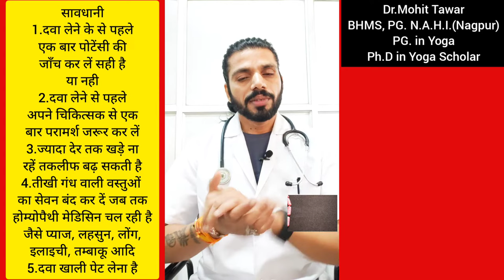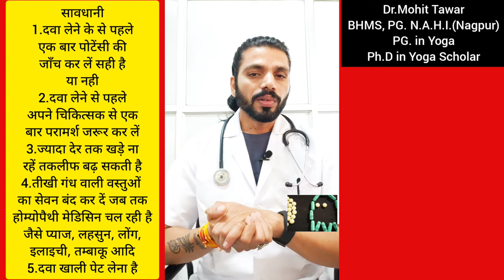गर्भाशय का बाहर निकल आना | Sepia 30 for prolapse of uterus | Dr.MohitTawar Homoeopathy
Hi
  I Am Dr.Mohit Tawar. Welcome to the our YouTube Channel Dr.MohitTawar Homeopathy

Hope you will enjoy the video & implement knowledge of homeopathy in your daily life

गर्भाशय का बाहर निकल आना | Sepia 30 for prolapse of uterus

आज का विषय
गर्भाशय( जरायु) का
बाहर आना
Proleps of Uterus
बच्चा दानी का बाहर
निकालआना

लक्षण/symptoms
1.प्रजनन प्रेदेश में बोझ
अनुभव होता है
2. Bearing Down Sensation
3.रोगी महसूस करता है कि
उसके प्रजनन अंग बाहर की
और निकल रहे हैं
4.इस लिए रोगिणी जंघा
को जंघा के ऊपर क्रॉस
कर के बैठती है
5.उदर में दर्द बना
रहता है
6.कब्ज बना रहता है
7.खुजली वाला पीला
प्रदर निकलता है
(सफेद पानी)
8.स्वास लेने में कष्ट
होता है
9.जरायु मतलब गर्भाशय
के बायें और दर्द होता है
इस लिये दायें करवट सोती है

होम्योपैथी मेडिसिन
सीपिया 30 पोटेंसी
दिन में तीन बार
देना है 5 गोली
ग्लोबुल्स में
और dilution
5 drops दिन में तीन बार
देना है आधे कप
पानी के साथ
15 दिनों तक

महीने में एक बार
सीपिया 1m पोटेंसी
एक खुराक देना चाहिए
और
दो महीने में
सीपिया cm पोटेंसी

सावधानी
1.दवा लेने के से पहले
एक बार पोटेंसी की
जाँच कर लें सही है
या नही
2.दवा लेने से पहले
अपने चिकित्सक से एक
बार परामर्श जरूर कर लें
3.ज्यादा देर तक खड़े ना
रहें तकलीफ बढ़ सकती है
4.तीखी गंध वाली वस्तुओं
का सेवन बंद कर दें जब तक
होम्योपैथी मेडिसिन चल रही है
जैसे प्याज, लहसुन, लोंग,
इलाइची, तम्बाकू आदि
5.दवा खाली पेट लेना है

Chronic disease
(पुराने बीमारी)
पहली और दूसरी
अवस्था में दवा से
आराम लग जाता है
परन्तु तीसरी और
चौथी अवस्था में
दवा  से लाभ
नही होता ऑपरेशन
की आवश्यकता होती है
ध्यान रखें